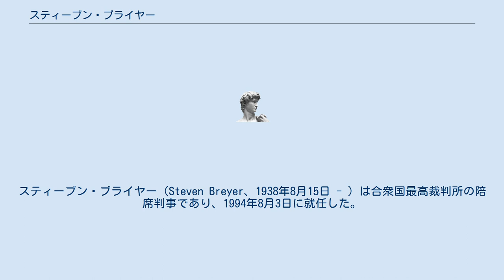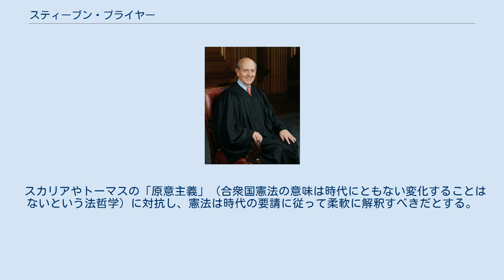スティーブン・ブライヤー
スティーブン・ブライヤー（Steven Breyer、1938年8月15日 - ）は合衆国最高裁判所の陪席判事であり、1994年8月3日に就任した。
ハーバード・ロー・スクールでは、1967年から1994年までの間に教員、助教授、教授を歴任した。
最高裁判所でのブライヤーはリベラルな判断を下すことが多い。
 1994年8月にハリー・ブラックマン陪席判事が退官したことに伴い、ビル・クリントン大統領がブライヤーを同職へ指名した。
この人事案は1994年8月のアメリカ合衆国上院の本会議において87対9の採決で承認を受け、ブライヤーは宣誓を経て就任した。
 ブライヤーはカリフォルニア州・サンフランシスコで、父アービング・ブライヤーと母アンネ・ロバーツとの間に生まれた。
父親はサンフランシスコ市の教育委員会で法律顧問を務めていた。
 スタンフォード大学とオックスフォード大学モードリン・カレッジを卒業し、ハーバード大学ロースクールを修了した。
 ロースクール修了後の1964年、ブライヤーは連邦最高裁のゴールドバーグ判事の下でロー・クラークとして働いた。
1965年から1967年までは独占禁止法問題に関する司法長官の特別補佐として働いたあと、1973年にはウォーターゲート事件の特別検察班の特別検察官補佐を務めた。
 また、1967年からはハーバード・ロースクールで教鞭を取り、行政法を教えていた。
 1980年にジミー・カーター大統領（当時）によって第1巡回区連邦控訴裁判所判事に指名され、裁判官としてのキャリアをスタート。
1990年からは第1巡回区連邦控訴裁判所長官を務めた。
 1994年5月13日にビル・クリントン大統領によって、引退を発表したブラックムン判事の後任に指名された。
1994年8月3日のアメリカ合衆国上院の本会議において87対9の採決で承認を受け、連邦最高裁判所陪席判事に就任した。
 スカリアやトーマスの「原意主義」（合衆国憲法の意味は時代にともない変化することはないという法哲学）に対抗し、憲法は時代の要請に従って柔軟に解釈すべきだとする。